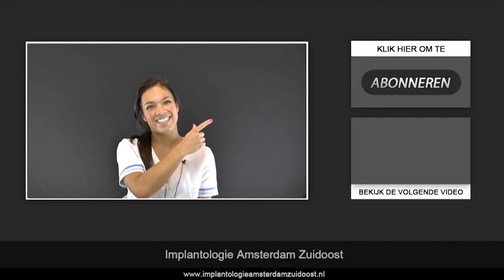Implantaten, succesvol? - #2 - Abcoude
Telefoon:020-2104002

Implantologie Amsterdam Zuidoost maakt deel uit van het Tandheelkunde Nellestein. Chef de clinique is Ron Steenkist, tandarts-implantoloog.

Implantologie Amsterdam Zuidoost  is gespecialiseerd om mensen die slecht functioneren met hun gebit omdat zij tanden en kiezen missen weer volledig gezond en stralend te krijgen. Denk daarbij
aan mensen die tanden missen na een sport­ongeval, auto-­ongeval of slechte tandheelkundige behandelingen in het verleden.

Al in 1992 plaatsten we ons eerste tandimplantaat en sinds 2009 zijn we geaccrediteerd door de Nederlandse Vereniging van Implantologie. Slechts 400 tandartsen in Nederland hebben deze officiële status van tandarts­implantoloog.

Implantologie Amsterdam Zuidoost sinds 1978 gevestigd in de groene, autovrije wijk Nellestein die grenst aan de Gaasperplas aan de zuidgrens van Amsterdam Zuidoost.

Onlangs is de praktijkruimte gerenoveerd en verfraaid. Het behandelinstrumentarium is up to date en state of the art. We hebben ruime openingstijden.

De praktijk is goed bereikbaar met het openbaar vervoer, bus en metro, en met de auto. U kunt gratis parkeren.

Onze adresgegevens:
Implantologie Amsterdam Zuidoost
Liendenhof 98
1108 HD  Amsterdam